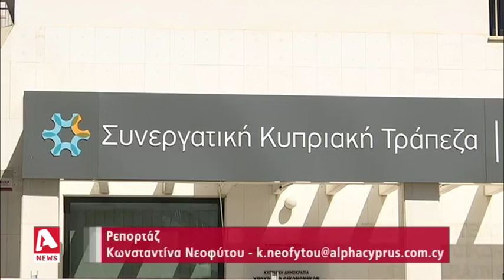Στα βαθιά η διαπραγμάτευση για τον Συνεργατισμό | AlphaNews